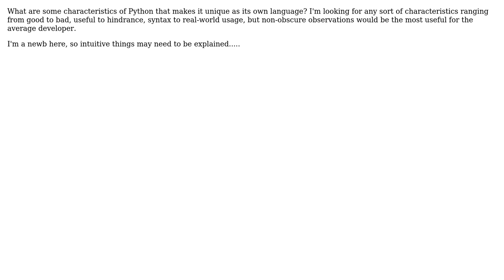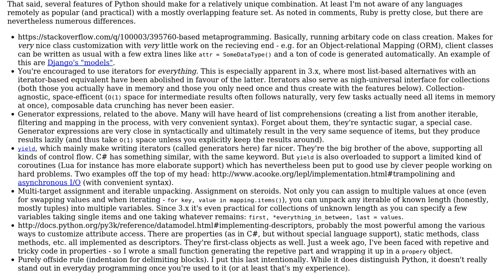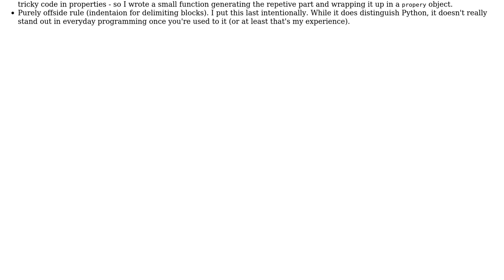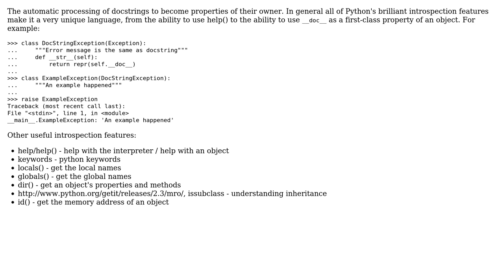What are some characteristics of Python that makes it unique as its own language?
Software Engineering: What are some characteristics of Python that makes it unique as its own language?

With thanks & praise to God, and with thanks to the many people who have made this project possible! | Content (except music & images) licensed under CC BY-SA | Music | Images & others | With thanks to user Torbjorn user Michael K user kojiro user John user Billjk and the Stack Exchange Network Trademarks are property of their respective owners. You are responsible for your own actions.